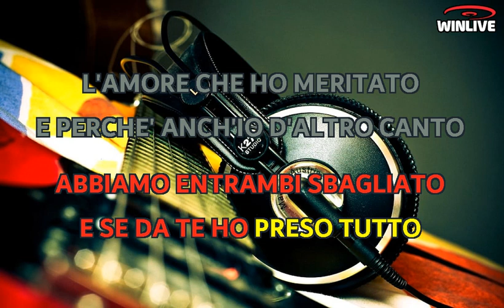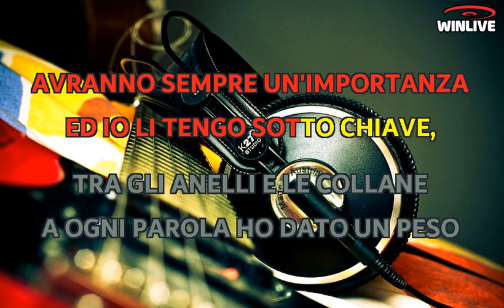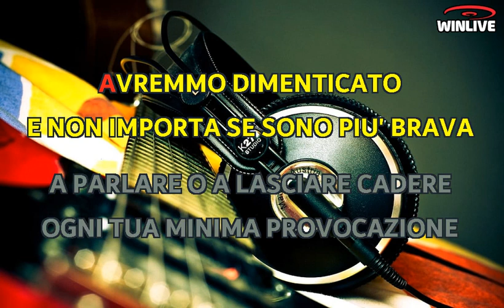Francesco Renga - L' amore altrove (Lyrics) Karaoke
Ma chi siamo noi
In questo universo
Per pretendere tutto
E pretenderlo adesso
E le stelle ad un tratto
Hanno smesso persino
Di indicarmi il percorso
Che tu chiamavi destino
La colpa qui è di nessuno
Abbiamo entrambi sbagliato
E se da te ho preso tutto
L'amore che ho meritato
È perché anch'io io d'altro canto
Ti ho dato tutto il mio mondo
Adesso urlo da sola
Con le mie impronte sul muro
E non importa se sono più bravo
A parlare o lasciare cadere
Ogni tua minima provocazione
Che mi ferisce anche senza colpire
Noi cercheremo l'amore altrove
Solo una cosa rimane sicura
Ognuno avrà la propria vita
E proprio questo fa paura
C'è tutto di noi
In questa casa che ci osserva
Tanti ricordi da salvare
Avranno sempre un'importanza
Ed io li tengo sottochiave
Tra gli anelli e le collane
A ogni parola ho dato un peso
Che ora non so più sostenere
Hai dimostrato coraggio
E sei rimasta a guardare
Ma lo sapevi l'attesa
Ti avrebbe fatto più male
Speravi fosse soltanto
Un vento che al suo passaggio
Ha demolito un po' tutto
Avremmo dimenticato
E non importa se sono più brava
Che mi ferisce anche senza volere
E parleremo con altre parole
Ritroveremo l'amore altrove
Il nostro ormai si è consumato
E adesso ha smesso di far male